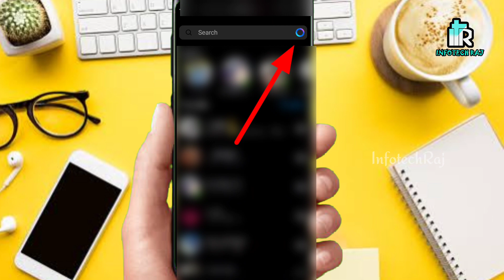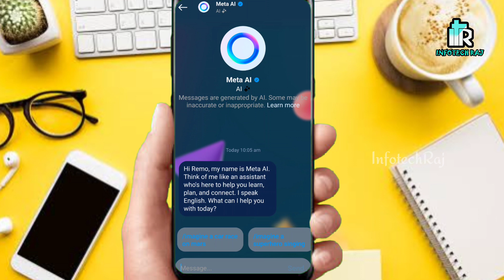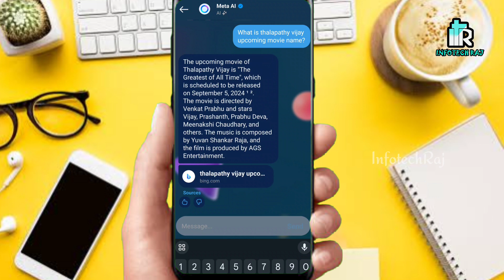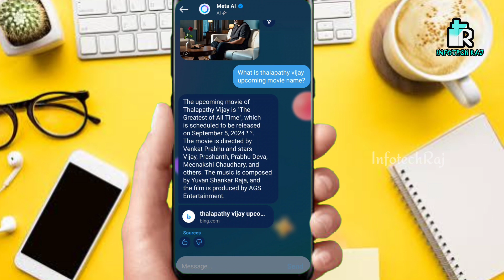Instagram Meta Ai new feature 😍 எப்படி use பண்ணுவது | how to use instagram meta ai tamil | chat gpt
in this video we going to see how to use Instagram meta AI feature in Tamil for education purpose